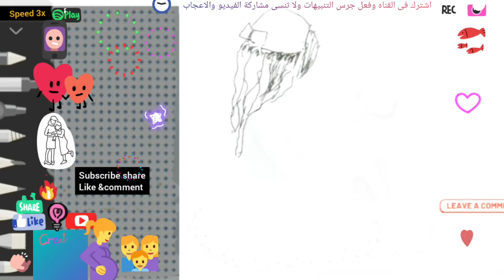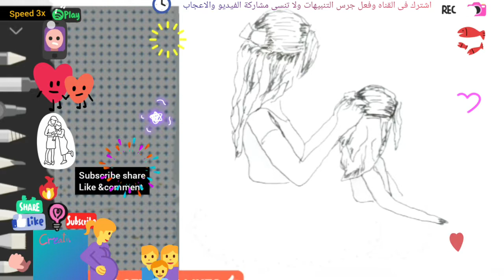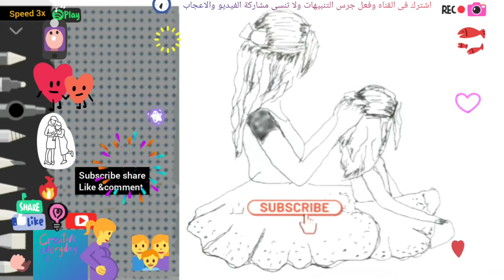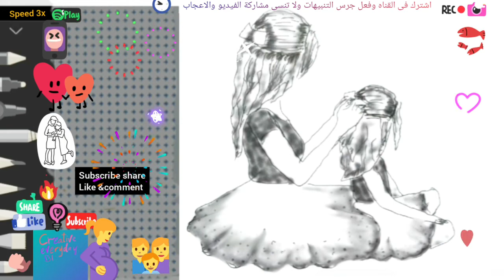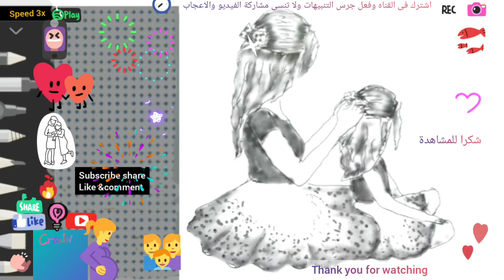Digital art. Happy mother's day (mother and her daughter)الرسم الرقمي . عيد أم سعيد (أم مع ابنتها)